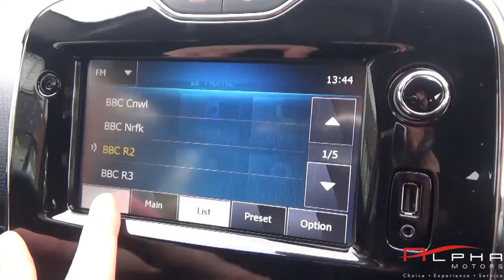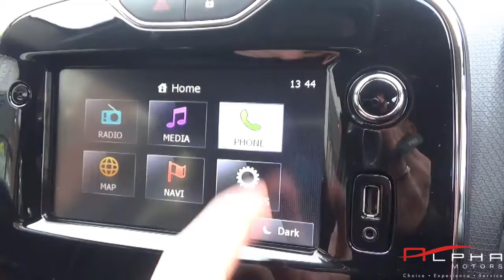Renault Clio DYNAMIQUE MEDIANAV BLACK 13